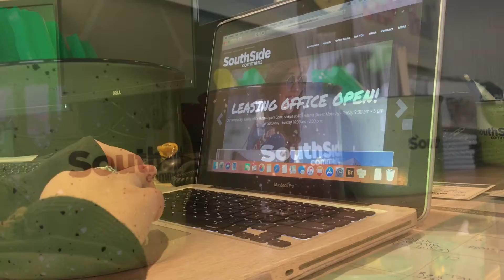A Tour of the Southside Commons Leasing Office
Southside Commons is an apartment complex that is opening fall 2019 exclusively for Lehigh students. The leasing office, which is located at 408 Adam Street, displays a fully furnished model of the apartments and is open Monday through Friday for students to take tours.